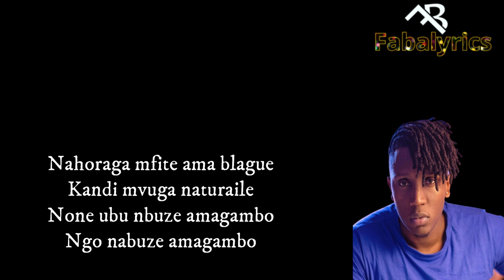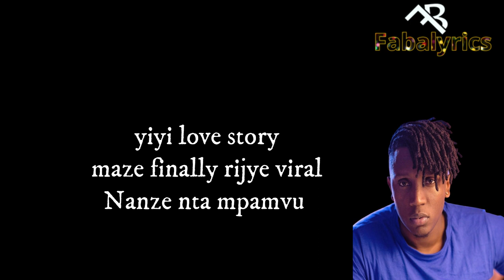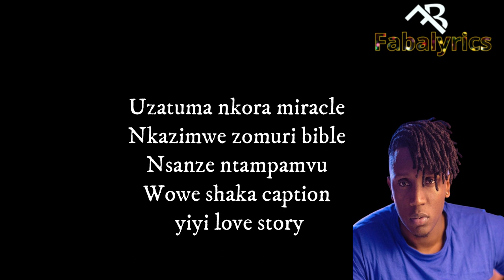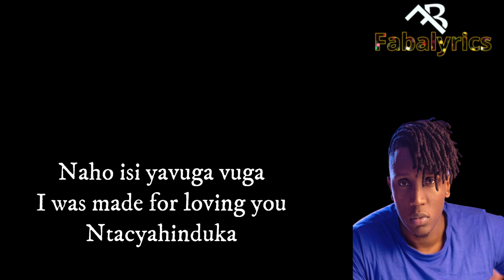Christopher Muneza__Hashtag (Lyrics_Video)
Hashtag is out now